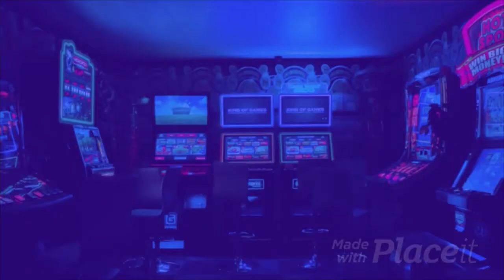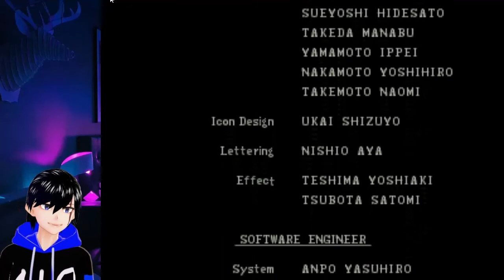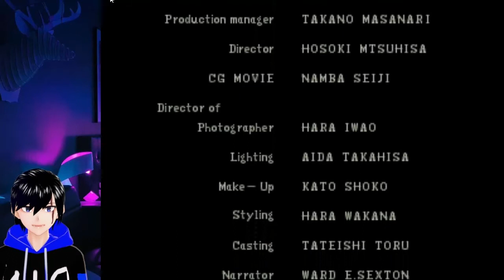Resident evil 1 The Final and the 1st Tyrant Part Finale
Thanks for all your support guys i love you all i finally Beat the RE1 with suffer 😂😂